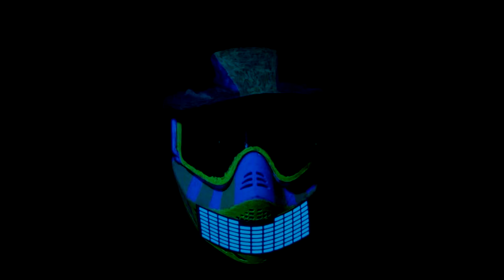Diamonds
The band that made this song are called Any Given Day